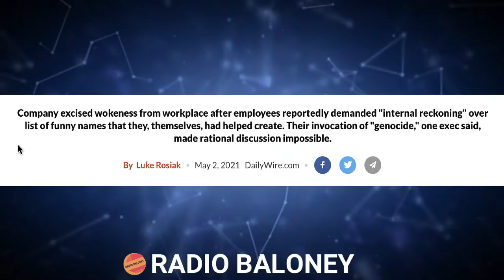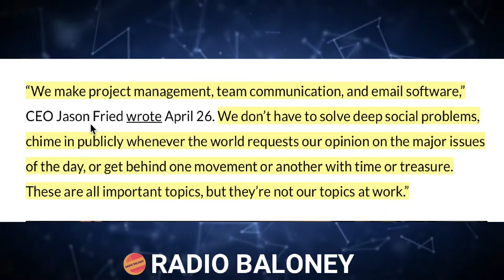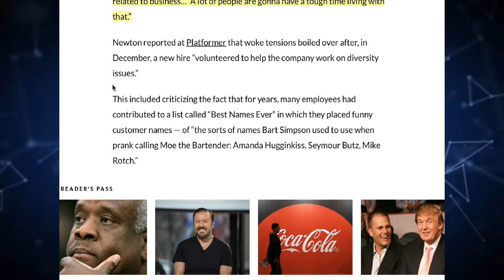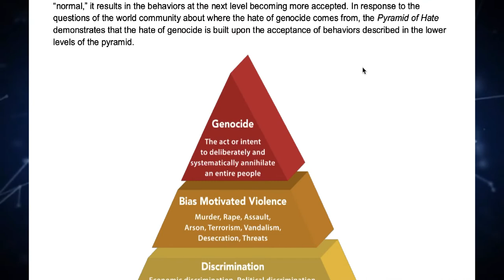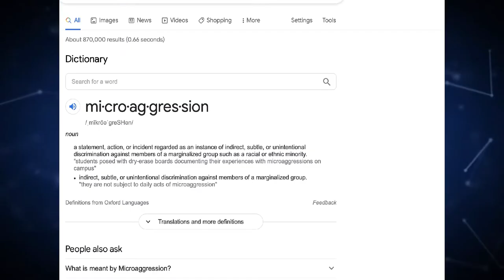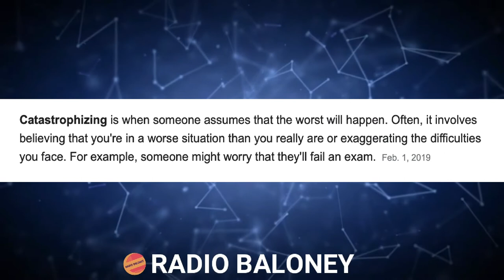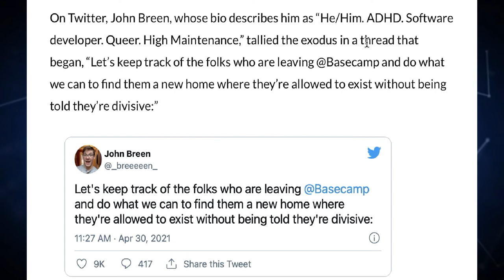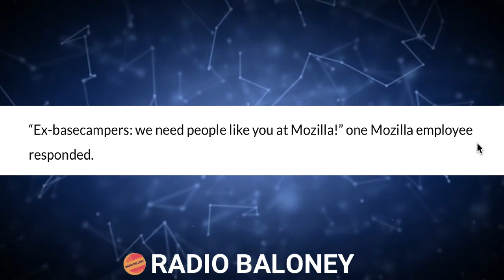SJW's Quit Tech Company Basecamp For Woke Reasons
A third of the employees for Basecamp quit when the company banned politics and activism from the company.  Of course it was woke culture that was causing all the trouble.  Good move from Basecamp.